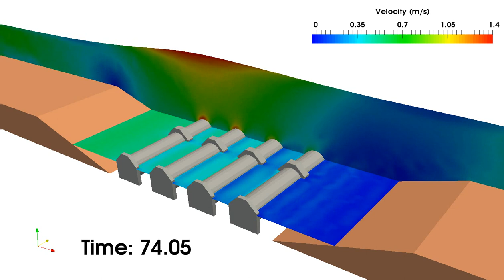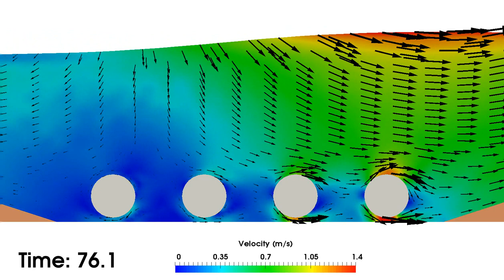Numerical simulation of flow around pipelines in trench using OlaFlow.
Numerical simulation of flow around pipelines in trench using OlaFlow(by Pablo Higuera). Simulated wave is regular wave(StokesV). First video(0:00 sec) is bird's view and Second video(0:40 sec) is velocity vector around pipelines.